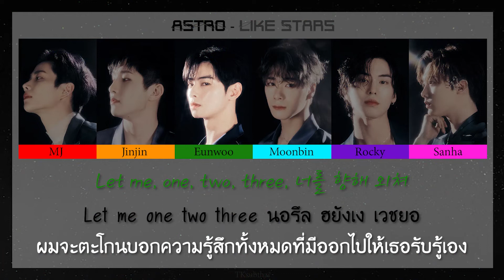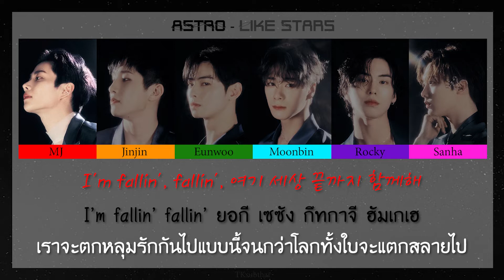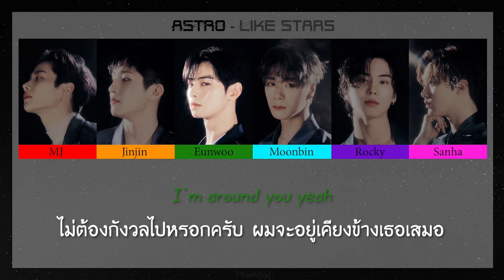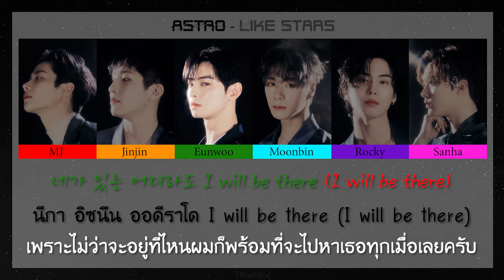아스트로 (ASTRO) - 밤하늘의 별처럼 (Like Stars) [Color Coded Thaisub]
ผมชอบเพลงนี้มากเลยครับ ชอบตั้งแต่ที่ได้ฟังในคอนเสิร์ตแล้ว ยิ่งมาเป็นสตูโอเวอร์ชันก็ยิ่งชอบเข้าไปใหญ่เลย แถมความหมายก็ดีมากเลยด้วย เหมือนเป็นเพลงที่ตั้งใจฝากไปถึงอโรฮาเลยครับ เปรียบพวกเราเป็นเหมือนดวงดาวท่ามกลางท้องฟ้ายามค่ำคืนที่คอยให้แสงสว่างและอยู่กับเขาตลอดเวลา โรแมนติกมากจริง ๆ ครับ ฮือออ...ทั้งนี้หากผิดพลาดประการใดก็ขออภัยมา ณ โอกาสนี้ด้วยนะครับ